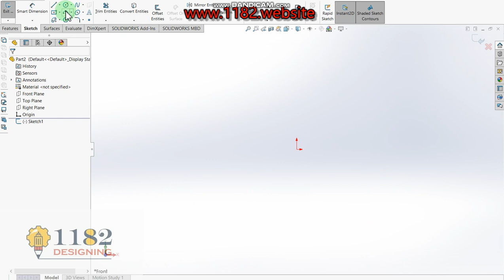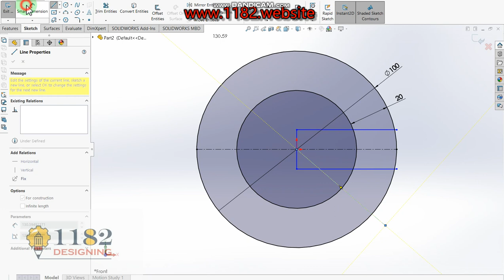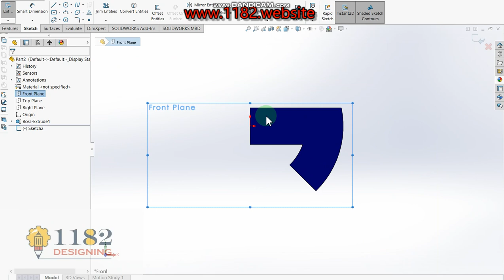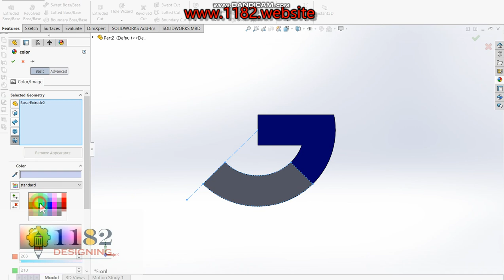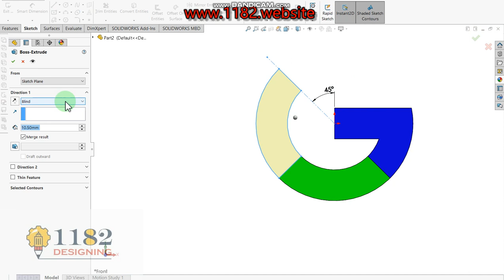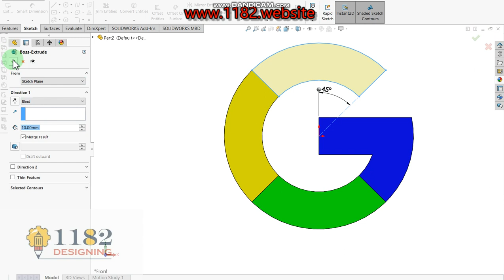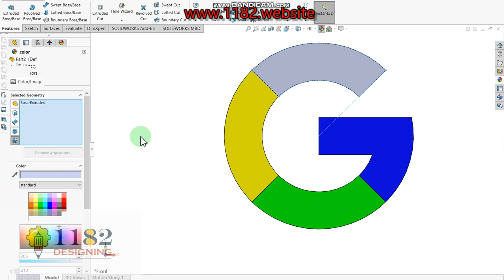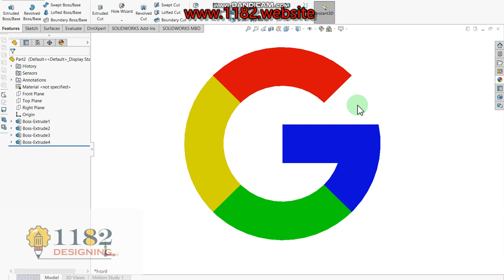How to Design a 3D Google logo in Solidworks?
Hello friends, today I will be showing how to make a 3D in Google logo modeling.  This tutorial explains it step by step in detail so it is easy to follow at any level.